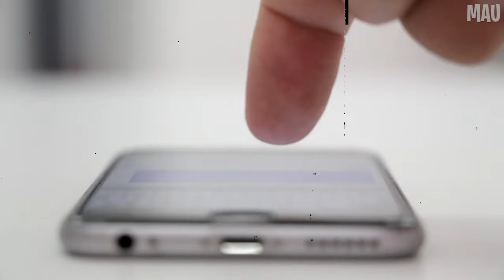Jealous Teen Murdered & Beheaded Classmate | The Case of Lee Manuel Viloria Paulino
✅  - In today's episode, we're going to discuss the story of Lee Manuel Viloria Paulino,